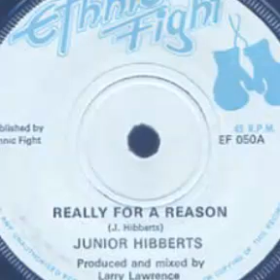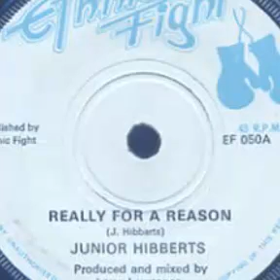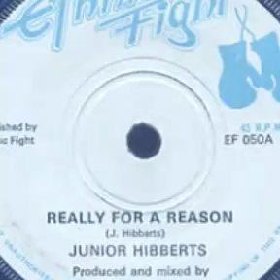Junior Hibberts - Really For A Reason ( REGGAE FORTAL)